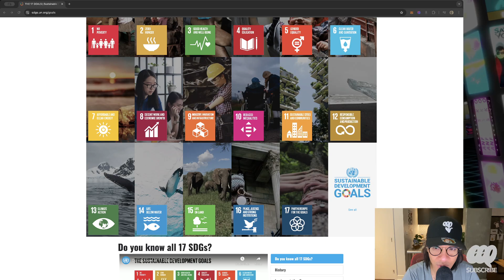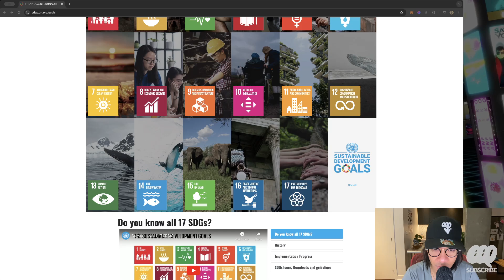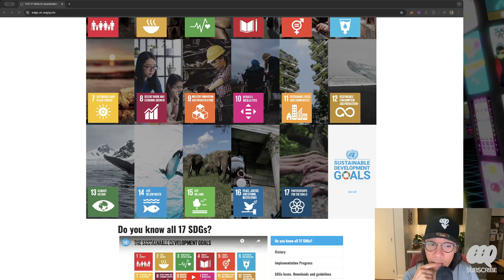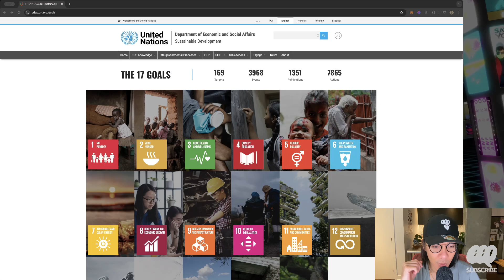Eps127: Emerging Horizons – The Start of a New Chapter in My Creative Journey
I'm here to share my POV, and I hope you're ready for it.

Welcome to EEPMON's channel, a place for insightful, candid discussions on all things related to creativity, digital arts, entrepreneurship, and my own life perspective. Grab a tea/coffee/water and listen in!